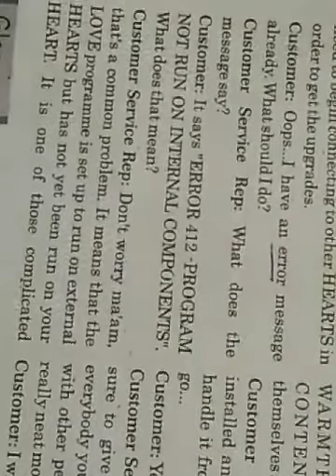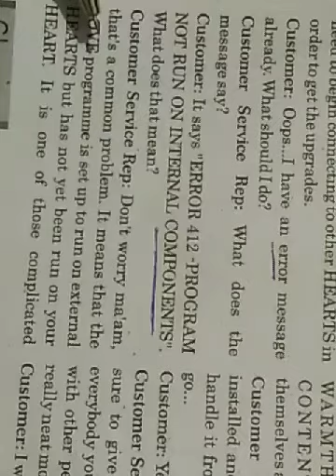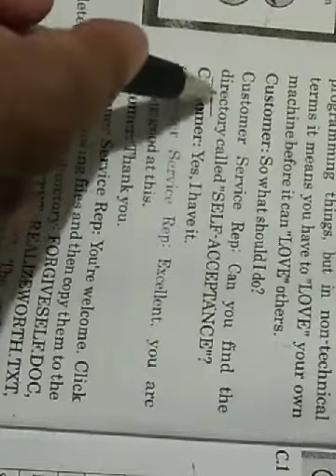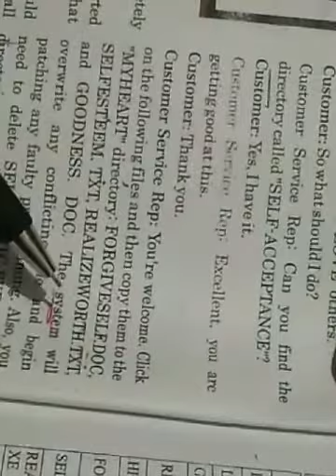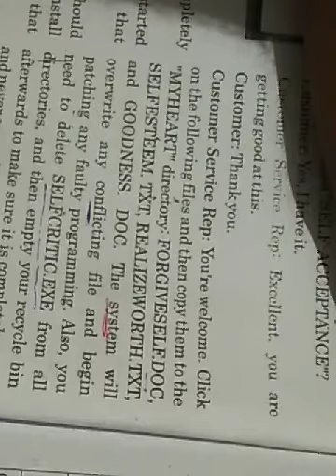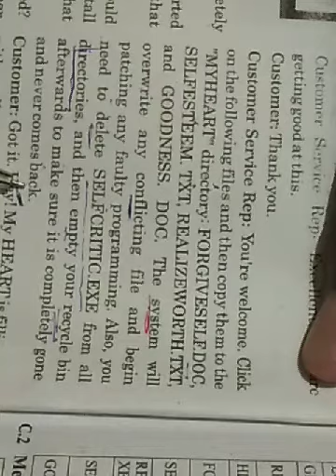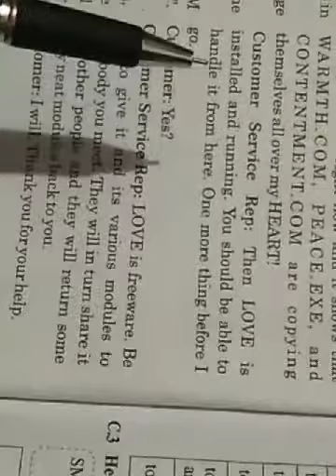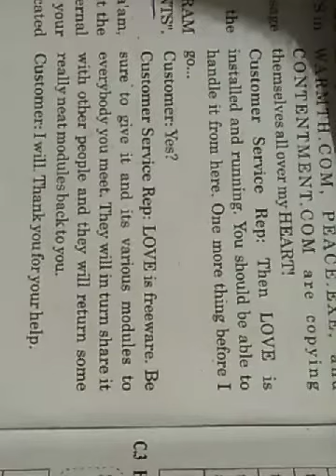STD12 guj.med.Eng.Unit1 part2can you install love.?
Royal guj.med.school,Dhanera